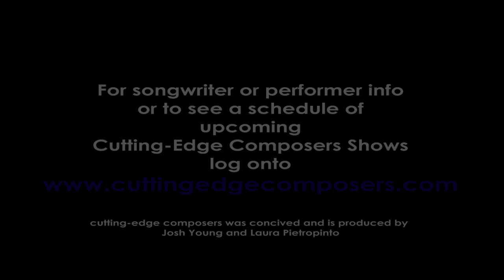Ryan Scott Oliver - "Halfway" - Jay Johnson and Morgan Karr courtesy of Broadwayworld.com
Ryan Scott Oliver's "Halfway" performed by Jay Johnson and Morgan Karr at Cutting-Edge Composers II at the Canal Room 11/09/09. Produced by Josh Young and Laura Pietropinto. Directed by Laura Pietropinto. Music Direction by Julie McBride.